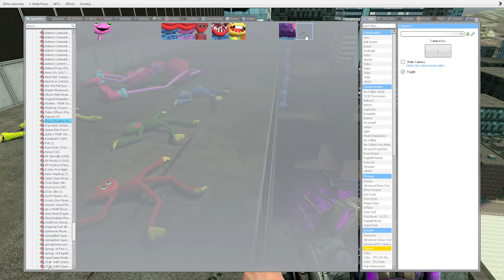Gmod Poppy Playtime | Throwing Poppy Playtime Off A Building! [Part 1]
Modern Jack
bibipoke 09
didjoe10
GamingWaalie
cartoon cats
THE EXE MEGA-TUBE
DatZachBoi
Ashley Luther
GamingWithAiden yt
Desira Johnson
Dumb_animal_fun
Amazing Day
Roxy
Darth Eevee
RyLx
KeithTheDeveloper
Funtime freddy
rip
BonBon 101
TJgamer12
Fnaf and the gang
Santana Boyd
Fredzilla2008
FatTrap
Beth Harris
MontgomeryGator
The Original Event
Withered Blaze
Starlight Productions
FNAF Eclipse
meme braids
deirdre robbins
Evangelina Atristain
SuperToadLogan
Oscar Lopez
spooky420